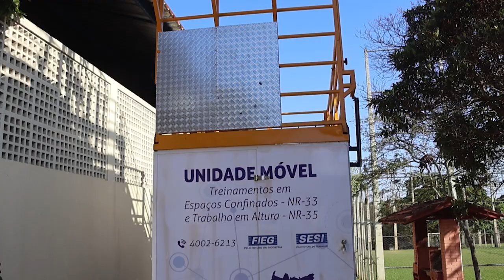Unidade de Treinamento em SST - Aparecida de Goiânia